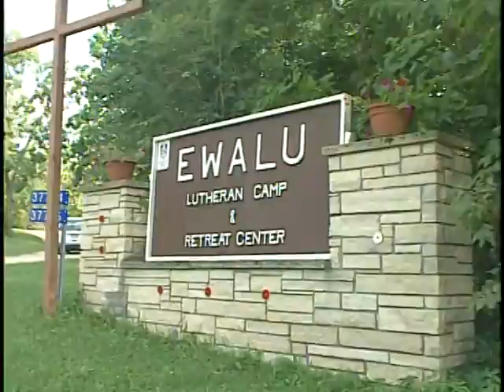Tim Frakes Productions Inc. Simba Circle: The Young Lions Summer 1999 Mosaic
Jim Quattrocki and I worked on this short documentary for Mosaic, the video magazine of the Evangelical Lutheran Church in America.

Simba Circle is a kind of spiritual boot camp for African American young men from Chicago.  The story was shot at EWALU Camp in Strawberry Point, Iowa.

August 15-17, 1998, Strawberry Point, Iowa